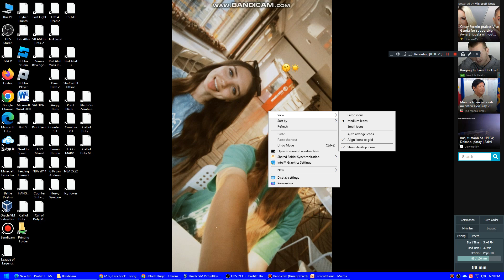Vietnam Drama Screaming Has BSOD VM! #20